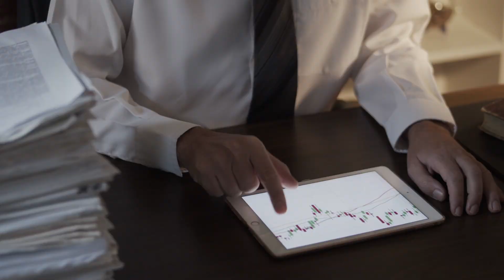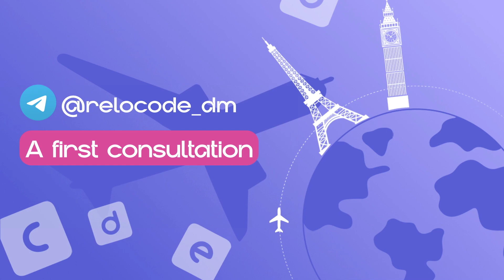Green Card USA I Relocation budget to the USA on visas EB-1A, EB-2NIW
We are glad to see you on the WelcomeTech channel!

We know all about the relocation of IT specialists and entrepreneurs to the UK under the Global Talent program. On our channel we talk in detail about Global Talent, life and business in the UK.
We invite you to a FREE consultation. During the consultation, we will analyze your situation and assess your chances of obtaining the visa.

You can sign up for a free consultation by WhatsApp number or write to us in Telegram